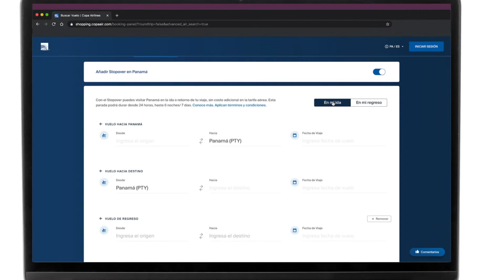CopaTeGuía - Panamá Stopover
¿Te gustaría hacer una parada turística en Panamá durante tu viaje sin costo adicional en tu tarifa aérea? Ingresa a copa.com y haz tu reserva en la sección de Panamá Stopover para conocer las maravillas de este país, por un mínimo de 24 horas y hasta 7 días.